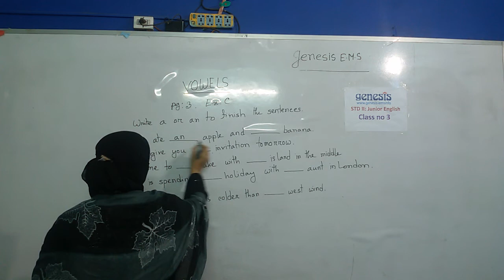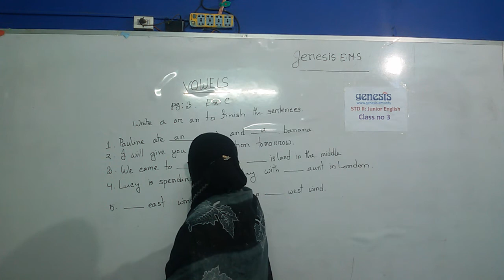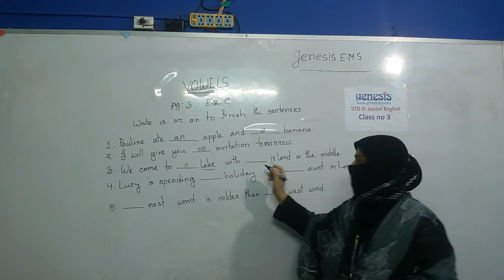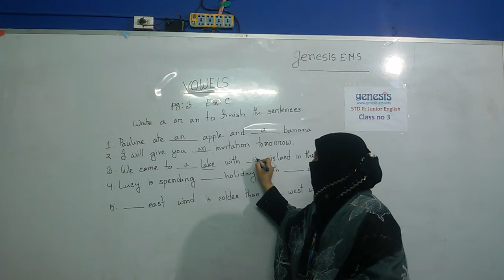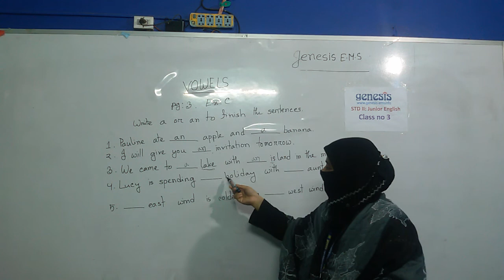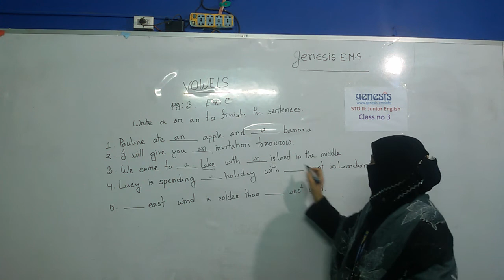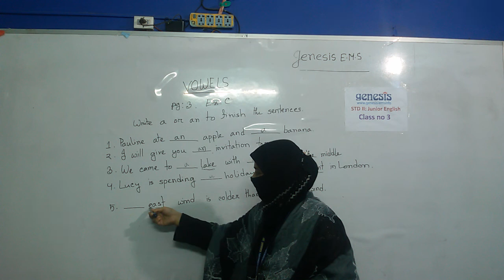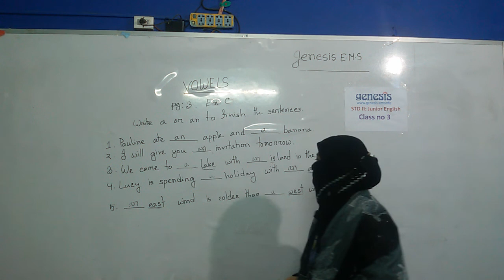STD II Junior English JE Class no 3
STD II Junior English JE Class no 3 genesis English medium school